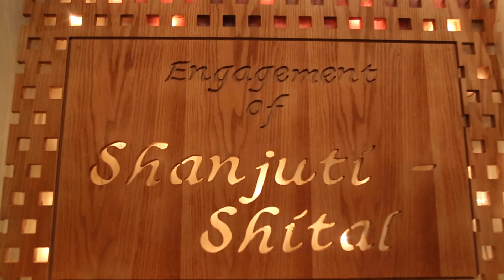Shanjuti - Shital Engagement full Program by Wedding Story BD